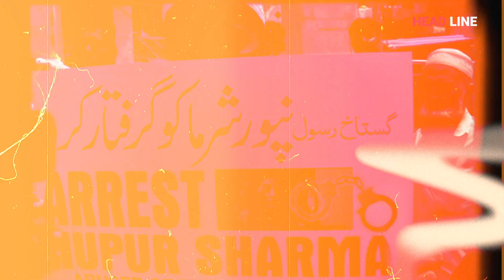JUBIR PARTAI DI INDIA HINA NABI MUHAMMAD?? | Geolive Headline with Mela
Pada hari Senin, 6 Juni 2022, komentar bernada menghina Nabi Muhammad yang dilontarkan Nupur Sharma, yang juga menjabat sebagai juru bicara BJP ini, telah memicu kerusuhan di Kanpur, Uttar Pradesh.